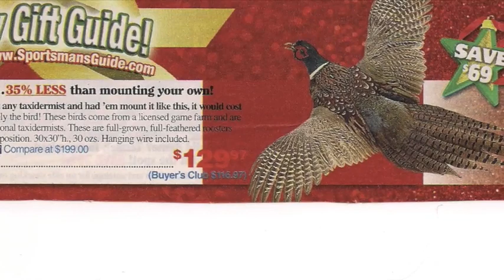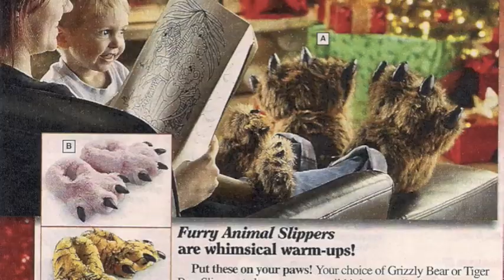A Rod and Gun Club Christmas with LOCO MAMA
Loco got her new Sportsman's Guide catalog and she couldn't be happier!